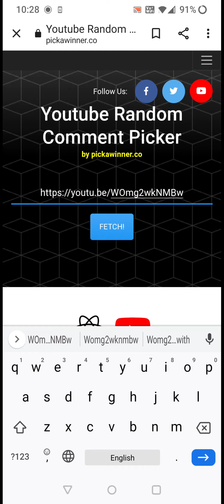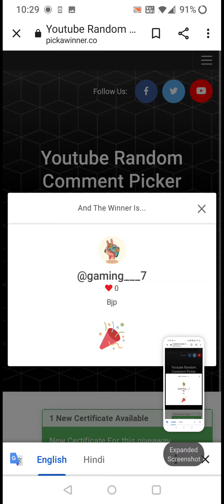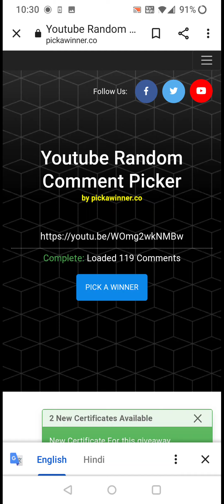BJP WIN giveaway winner result announcement 🔥